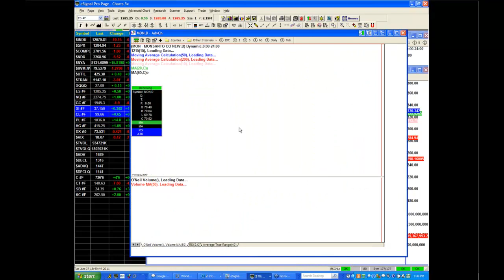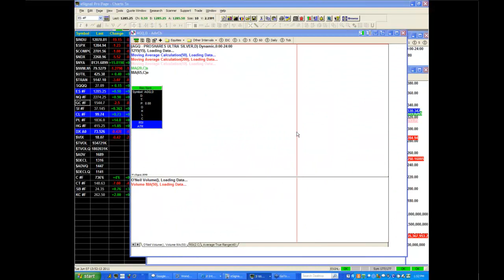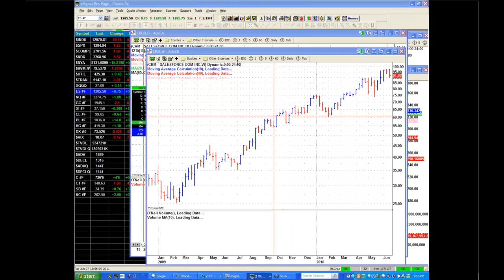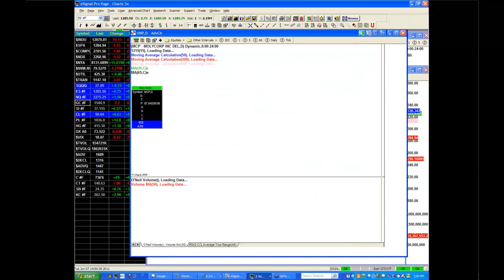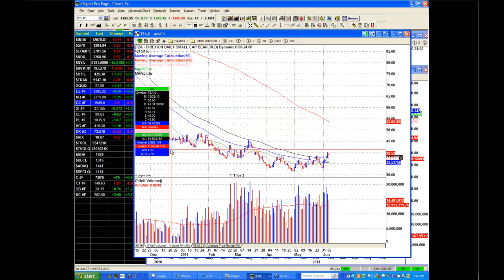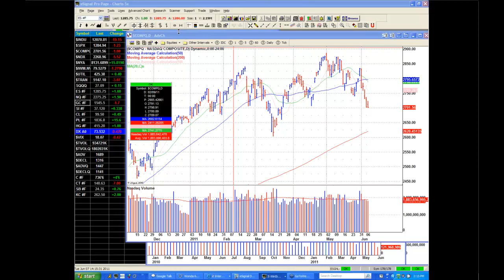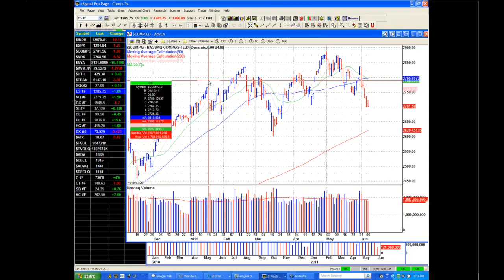6/7/11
HIGHLIGHTS: The end of quantitative easing 2 and what it means for the general market and precious metals; possible shorts; the challenging trendless general market; market direction model buy or sell signal depends on QE which props market vs. leaders which have been acting poorly